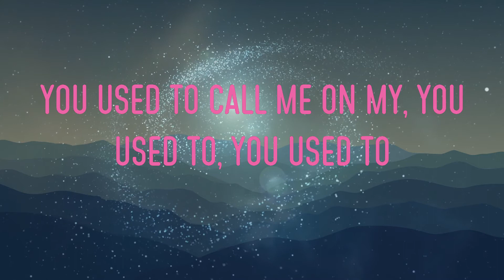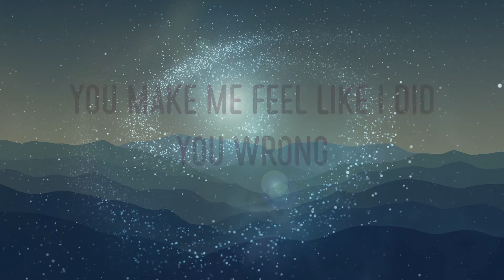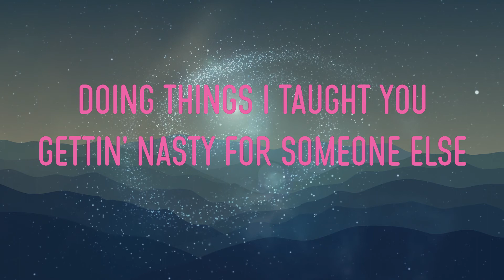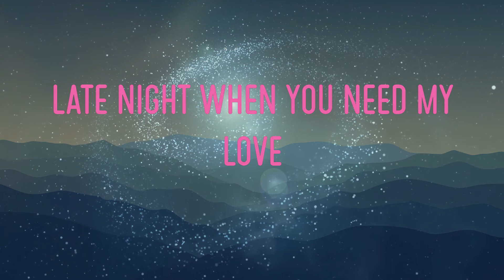Drake - Hotline Bling Lyrics | Late Night When You Need My Love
drake - hotline bling lyrics,late night when you need my love, i know when that hotline bling, that can only mean one thing #44